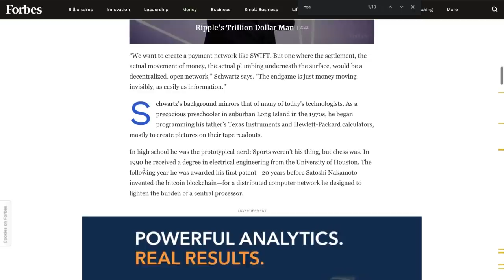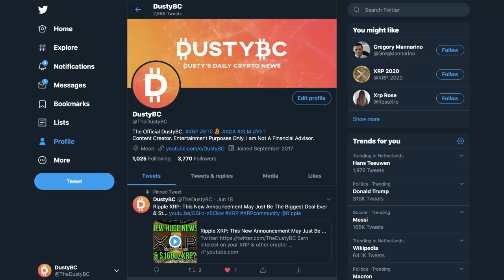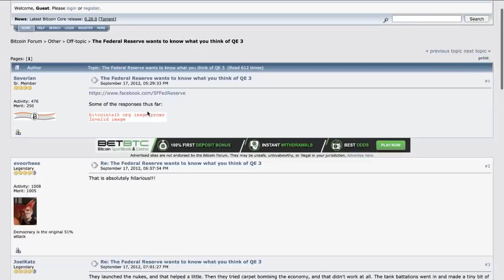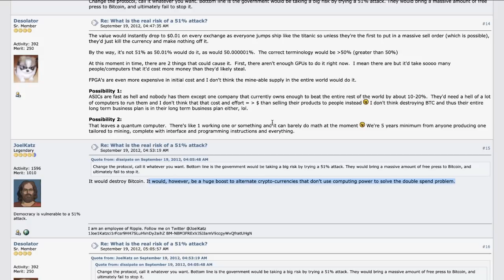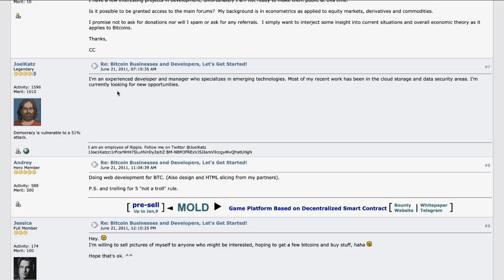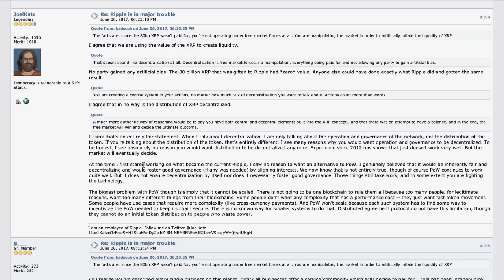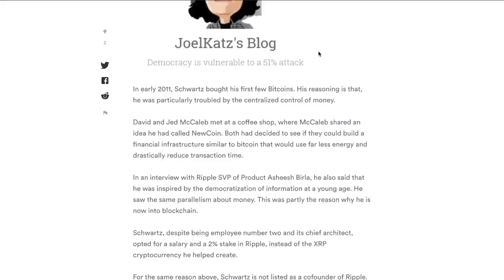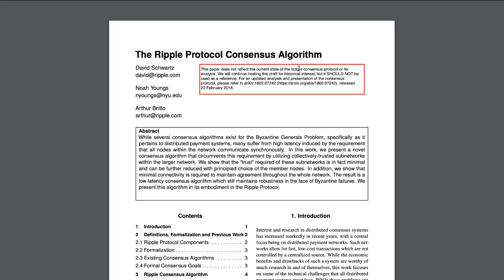Ripple XRP News: Every XRP Holder Needs To Watch This! This Is Why We're Here! Planned 30 Years Ago!